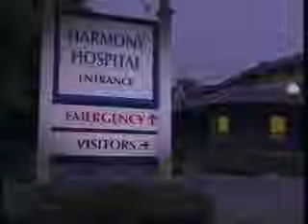Eve & Julian & Ivy 5/26/08